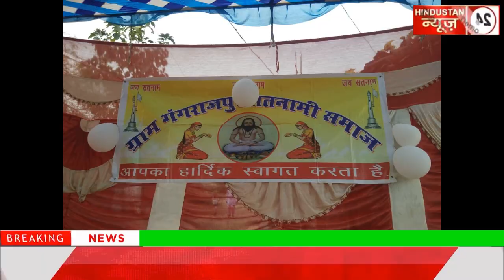गंगराजपुर में गुरुघासीदास बाबा की जयंती बड़े ही धूमधाम और हर्षोल्लास के साथ मनाया गया